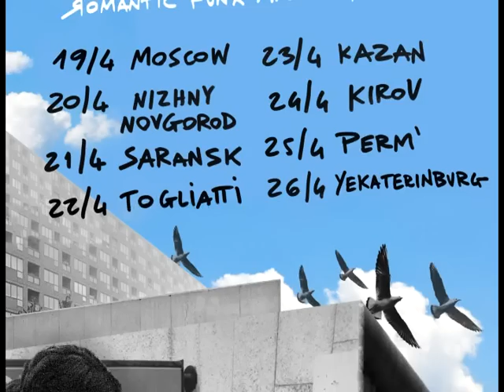Russian Tour 2014 - Kalashnikov Collective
Romantic punx go to Russia!
Teaser of Russian tour 2014 by Kalashnikov collective (Milan, Italy)

April 2014:
19th Moscow
20th Nizhny Novgorod
21th Saransk
22th Togliatti
23th Kazan
24th Kirov
25th Perm'
26th Yekaterinburg

KALASHNIKOV COLLECTIVE are:
Milena - vox
Valeria Disagio - vox
Sarta - guitar
Puj - guitar
Ale aka Il Nonno - bass
Don - keyboards
Lisa - synth
Loky - drums